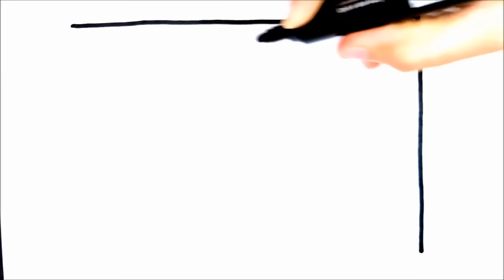Como desenhar a bandeira do Brasil passo a passo - desenho de 7 de setembro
DESENHAR UMA BANDEIRA
DESENHAR A BANDEIRA DO BRASIL
DESENHANDO A BANDEIRA DO BRASIL